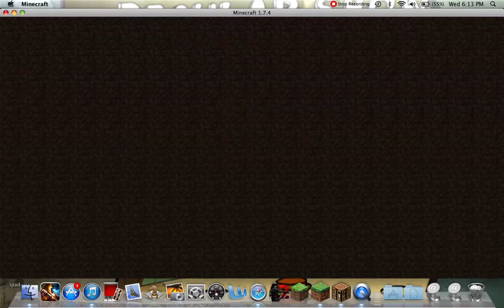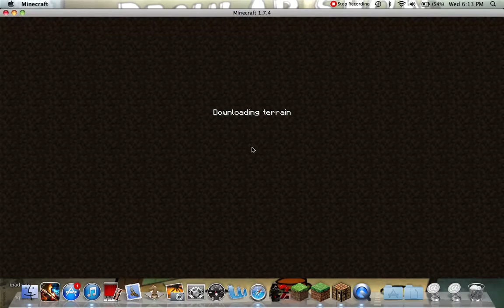survival sieries ep.5 where is it!!??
arrrrrr